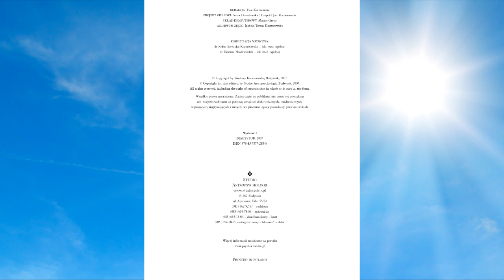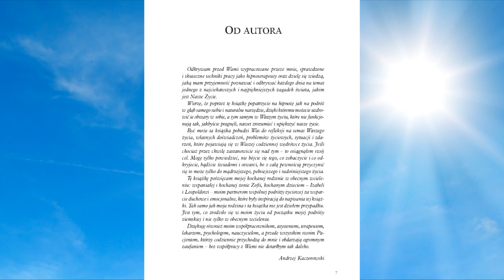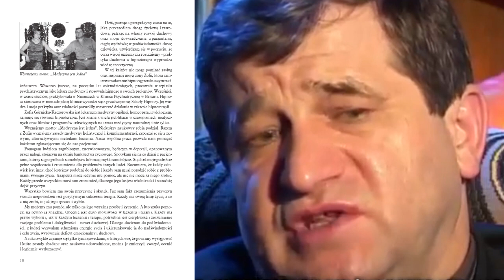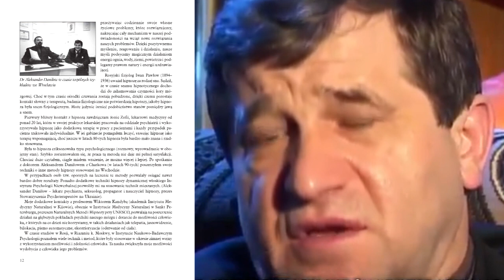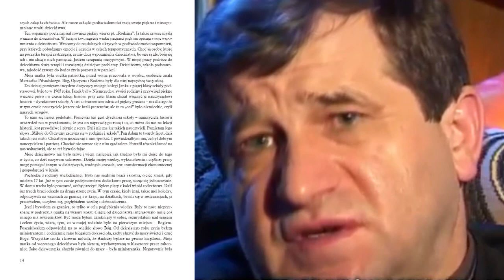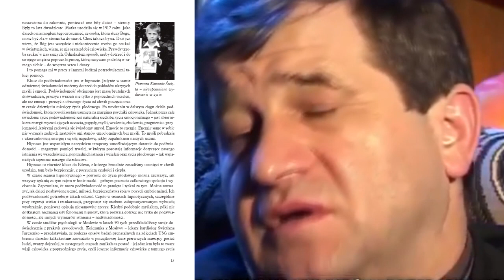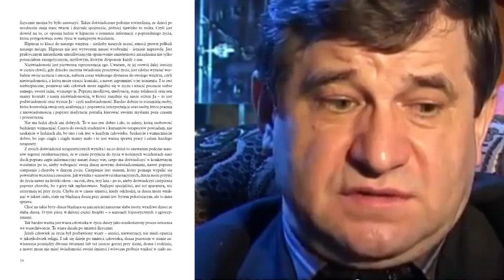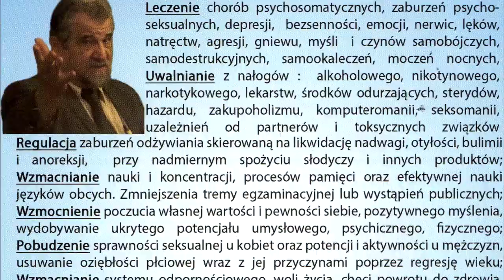REINKARNACJA W HIPNOZIE ,,WSTĘP''ZAPOWIEDZ KSIĄŻKI W DZIAŁACH AUDIOBOOK NA FILMACH W DZIAŁACH TVINFO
TV INFO 2010 ,,WSTĘP'' ZAPOWIEDZ KSIĄŻKI W DZIAŁACH-NAGRANIE NA FILMIE
W POSTACI AUDIOBOOKA EBOOKA, AUTENTYCZNEJ TREŚCI KSIĄŻKI. ,,REINKARNACJA W HIPNOZIE,,. JEST TO TRYLOGIA O REINKARNACJI I POPRZEDNICH WCIELENIACH. AUTOHIPNOZA KACZOROWSKIEGO JEST WYJĄTKOWYM PRZEKAZEM ANDRZEJA KACZOROWSKIEGO O PRACY Z ŚWIADOMOŚCI Z PODŚWIADOMOŚCI JAKO SKUTECZNEJ TERAPII TWOICH OGRANICZEŃ. Z TĄ KSIĄŻKĄ WKROCZYSZ W NOWĄ ERĘ UZDRAWIANIA !... CORYRYRING ANDRZEJA KACZOROWSKIEGO 2010 ZAPRASZAMY NA NASTĘPNE ODCINKI.